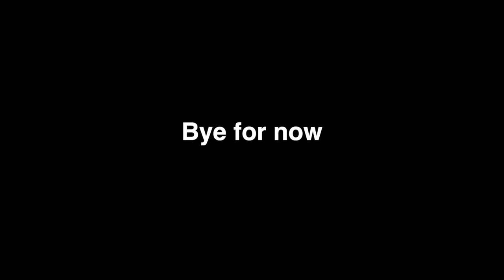Fishing & Crabbing Windang (Catch & Cook Sensational BBQ Octopus Salad)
Tis the season to be crabbing! December to April it's almost like the salmon run in Alaska, only its Blue Swimmer Crabs and we are the Bears.
In this episode I cook a sensational BBQ Octopus salad with a welcome by-catch.